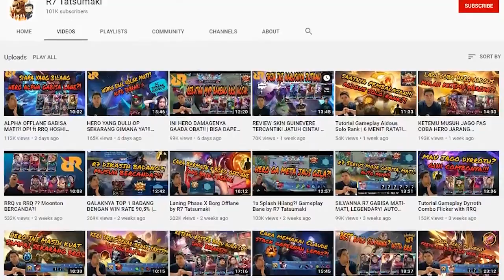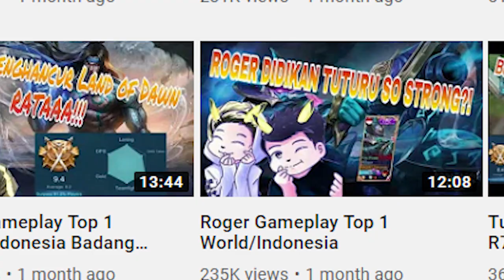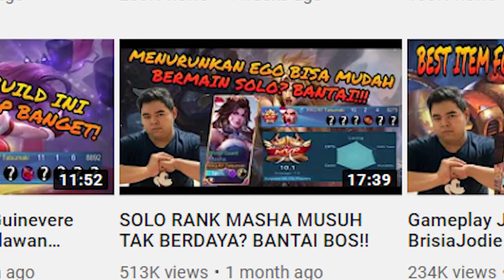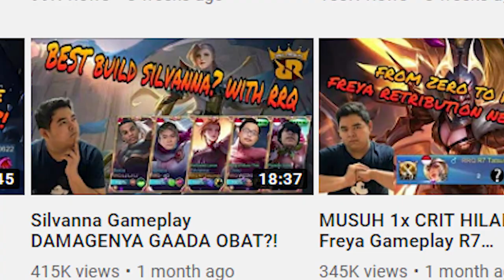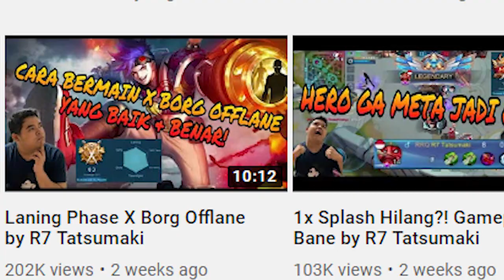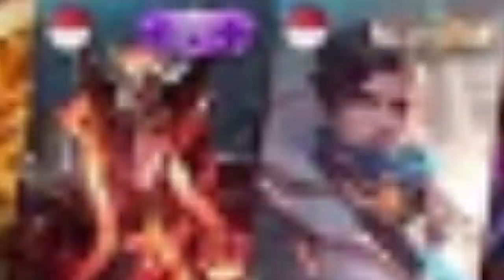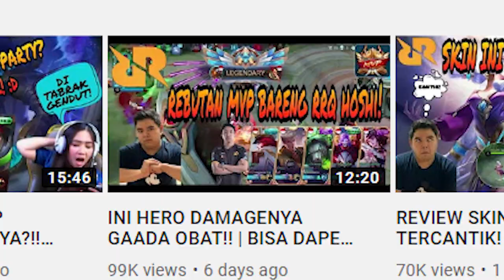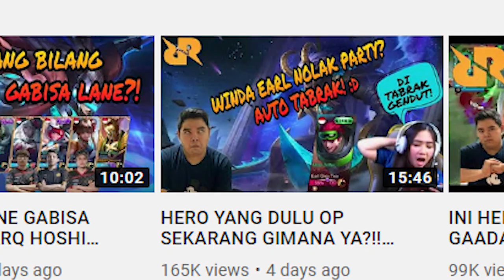Thanks 100.000 Subscriber You guys AMAZING! (All Highlight my video)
Terima kasih sudah mengikuti dari 0 sampai 100.000, kalian sungguh luar biasa!

Beatcore & Ashley Apollodor - Just Stay [NCS Release] 7:19-10:49
Beatcore & Ashley Apollodor - Everyday [NCS Release] 10:50-12:46